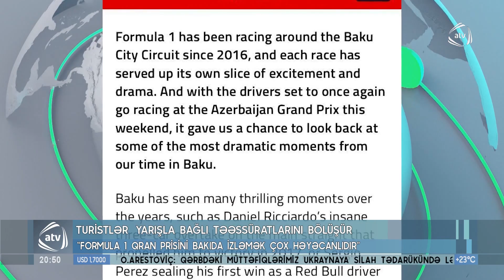Şəhərimizin QONAQLARI yarışla bağlı təəssüratlarını bölüşür